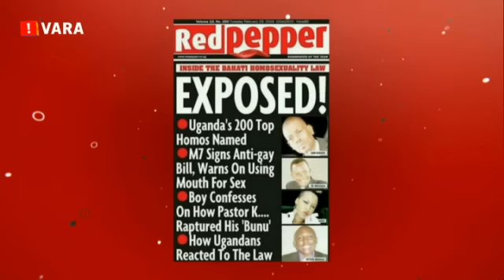Vodcast - 25-2-2014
In de uitzending van 25 februari onder meer: Marcia Luyten, Arne Doornebal, Jorrit Bergsma, Jillert Anema, Boek van de Maand. Muziek is er van The Ex, tafelheer is Giel Beelen